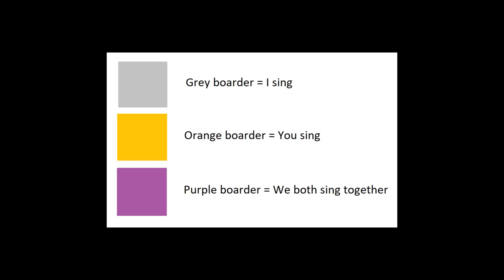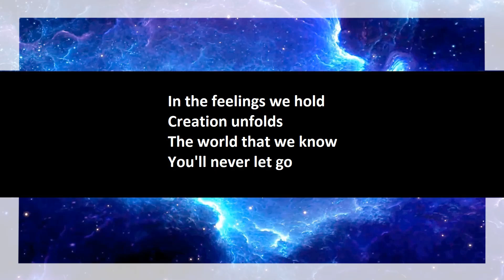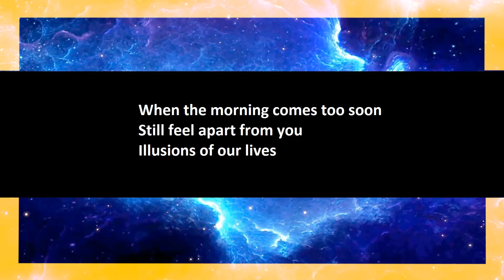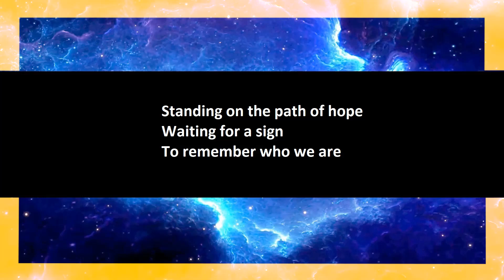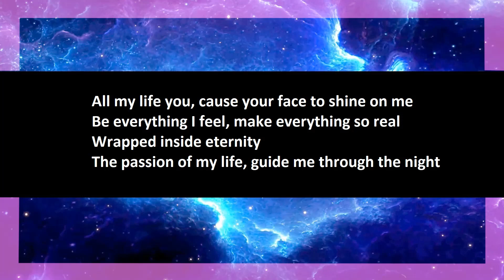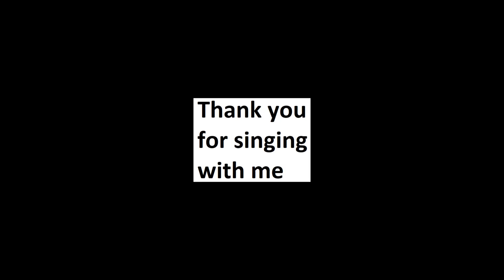Perfect Hero - Passion Of My Life karaoke open duet, part 1.